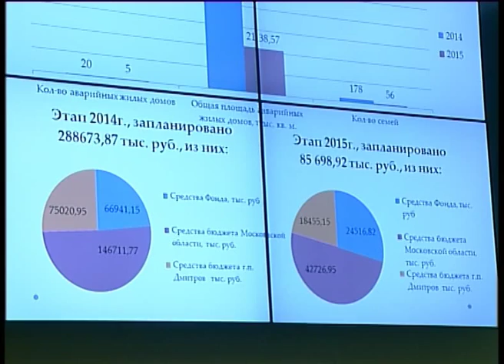Заседание коллегии Дмитровского района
Репортаж Игоря Нечаева с заседания коллегии Дмитровского района